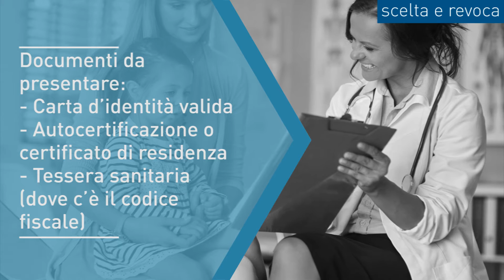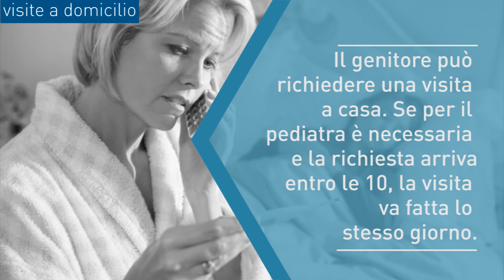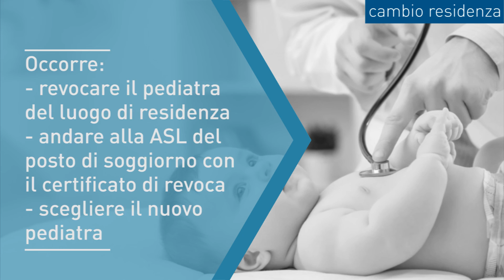Il pediatra: chi è, cosa fa, come si sceglie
Il pediatra di libera scelta è il medico di fiducia impegnato nella prevenzione, cura e riabilitazione dei bambini e dei ragazzi di età compresa tra 0 e 14 anni. Ma come si sceglie e quali sono i suoi compiti? Fino a che età posso portare mio figlio dal pediatra? Posso richiedere visite a domicilio? Ecco le risposte ai dubbi più comuni.